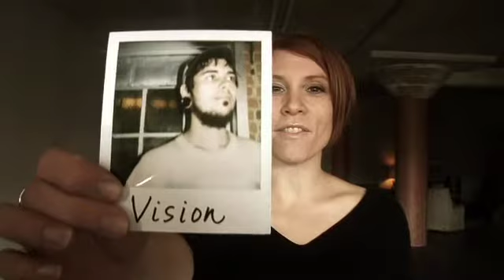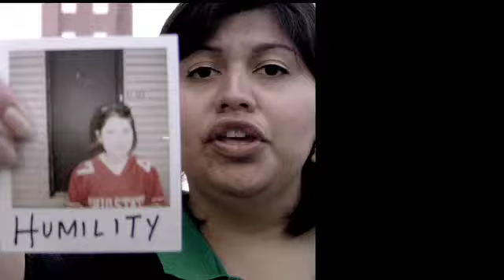Campus America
It's an impossible vision but we're believing to see every campus and seminary in the United States of America join together in 24-7-365 prayer!